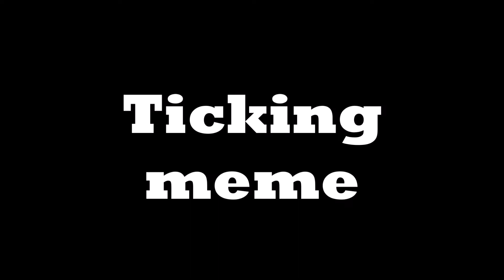Ticking meme - GachaVerse - WARNING BLOOD + FLASHING LIGHTS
DO NOT WATCH IF YOU CAN'T HANDLE BLOOD ETC!

This video took a while to make, so i hope you guys enjoy it, thank you guys for all the support, it means a lot